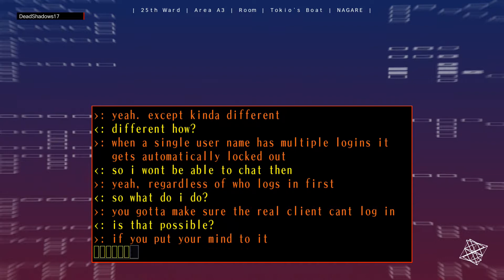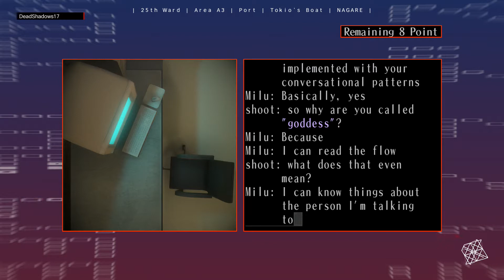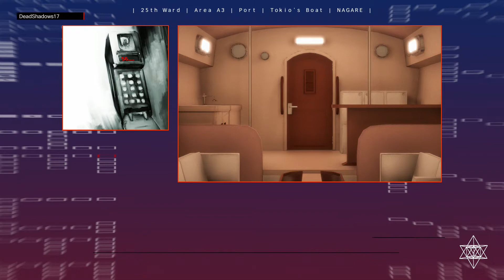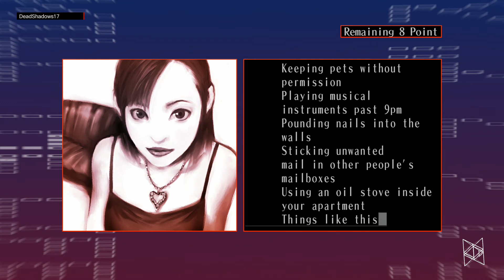The 25th Ward: The Silver Case Walkthrough - Placebo Case 1: NAGARE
The 25th Ward: The Silver Case Walkthrough
Placebo
Case 1: NAGARE
Playstation 4
No Commentary

Credits for this game goes to Grasshopper Manufacture and NIS America.